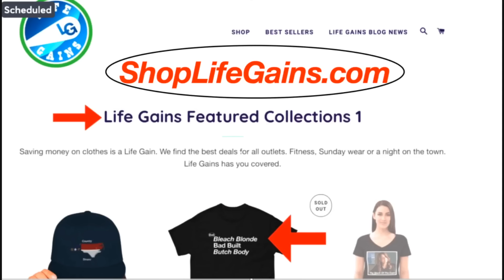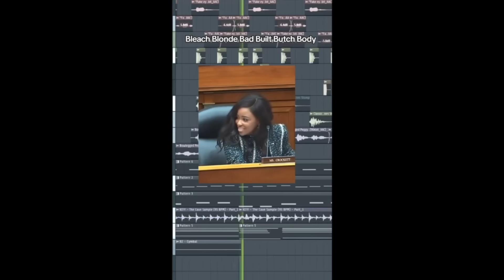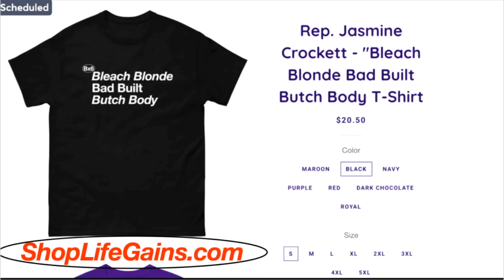Bleach Blonde Bad-Built Butch Body Song - Wear The T-Shirt Of Jasmine Crockett's Epic Clapback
Bleach Blonde Bad-Built Butch Body T-Shirt - ShopLifegains.com

In this video, we dive into Representative Jasmine Crockett's fiery retort to Representative Marjorie Taylor Greene. When Crockett dropped the now-famous line, "Bleach blonde bad built butch body," it set social media ablaze. Join me, Lamont Tyson, as we break down this moment and the reactions it has sparked.

And don't miss out on the exclusive "B to the 6 Power" t-shirt, available now at shoplifegainz.com! Show your support and grab yours today!